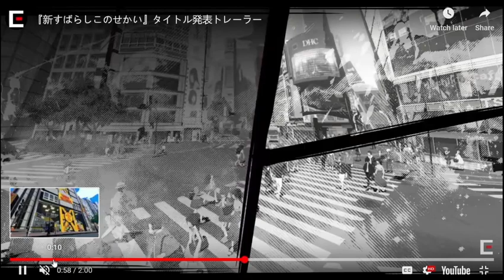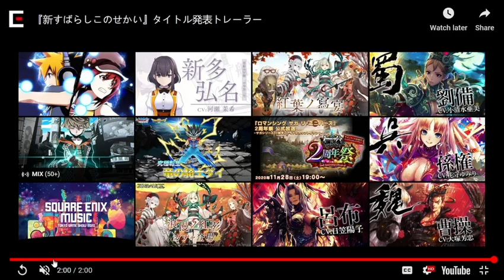Neo The World Ends With You [Live Reaction!]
So we finally have answer to what the teaser site was counting down towards and after curve ball, after curve ball - Square finally cracked and gave the sequel we've been asking for.

So I figured I'd dive in and do a little live react to it. It's been a while since I've done one of these, so I figured why not!

Patrons
Robin Keaton | Joerilla | ChainDiver | oceanrock | Argenis Reyes | bluechromed | CrazedBoi